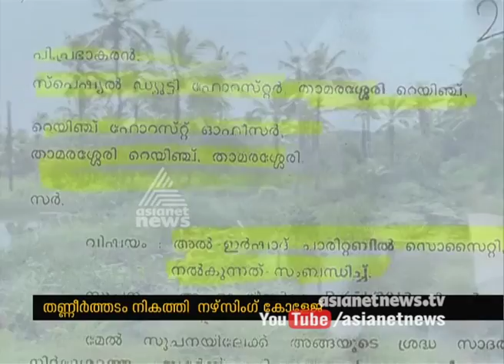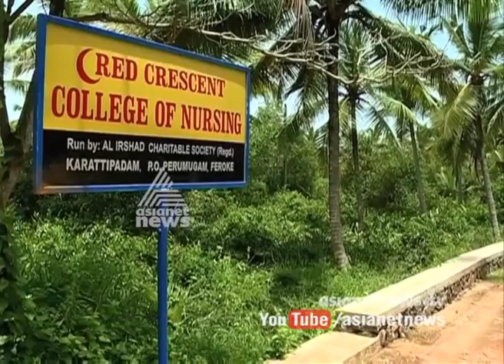Nursing constructed in wetland Kozhikkode : Vigilance started investigation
തണ്ണീര്‍ത്തടം നികത്തി നേഴ്സിംഗ് കോളേജ് നിര്‍മാണം : വിജിലന്‍സ് അന്വേഷണം തുടങ്ങി